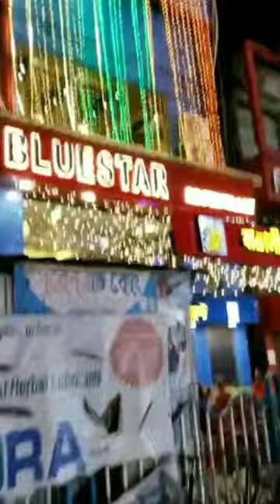Sodepur Station Road